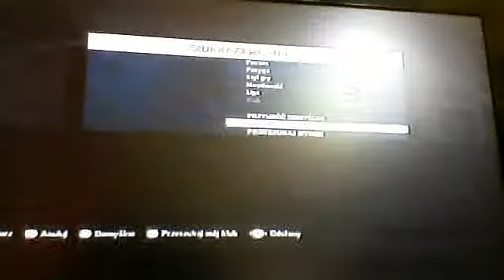squad bulider 3